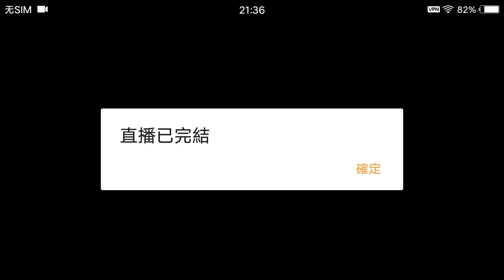MARK SIX 100 2023